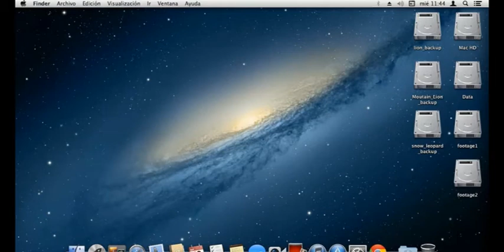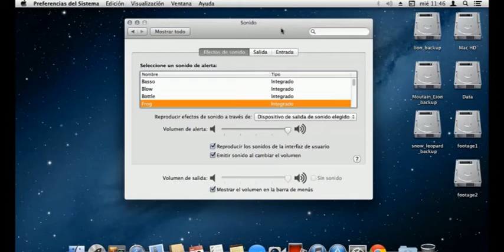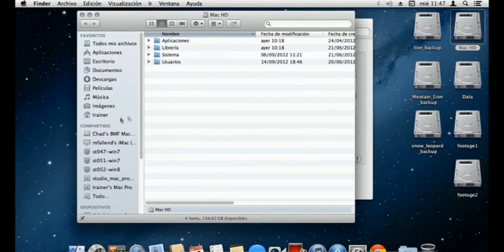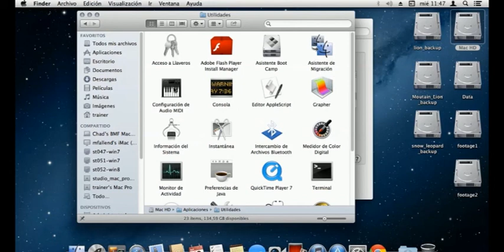Preferencias del Sistema -Sonido-